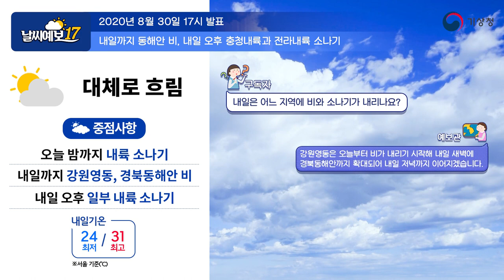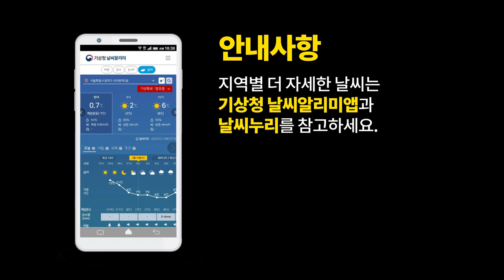[날씨예보17] 내일까지 동해안 비, 8월 30일 17시 발표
2020년 8월 30일 17시 발표된 날씨예보17입니다.

안녕하세요.
오후 5시 기상청 날씨예보 예보분석관 김정빈입니다.
오늘도 내륙 곳곳에 소나기가 내리고 있으며
일부 지역에서는 천둥 번개를 동반한 강한 소나기가 내리는 곳도 있어
빗길 교통안전에 유의하셔야 할 것 같습니다.
자세한 오늘과 내일의 날씨에 대해서 말씀드리겠습니다.

현재 우리나라는 남쪽에 위치하고 있는 이 고기압이 동반된
건조한 공기의 영역과 또 북쪽에 위치하고 있는
건조한 영역 사이에 위치하고 있으면서
많은 양의 수증기가 이동할 수 있는 통로가 만들어진 상태인데요.
거기에 낮 동안 전국 대부분 지역에서 이어지고 있는
무더위로 인해 지표면 부근의 기온이 크게 오르면서
불안정이 강해져 이렇게 소나기 구름대가
내륙 곳곳에 발달하고 있습니다.
차차 지표면 부근의 기온이 식어가고
또 대기가 안정되기 시작하면서 소나기는 그칠 것으로 예상되지만
경기남부와 충북 그리고 일부 경북내륙에서는
하층의 공기가 계속해서 모여드는 지역이기 때문에
구름대가 쉽게 소멸되지 않아 늦은 밤까지 소나기가 이어지겠습니다.
오늘 밤까지 예상되는 소나기에 의한 강수량은 20~80mm입니다.

한편 강원영동에도 비가 내리겠는데요.
대기 중층의 수증기 흐름을 통해서 함께 알아보면
사할린 부근에서 저기압성 회전으로 인해서
그 후면에 차가운 공기가 이렇게 내려앉게 됩니다.
이렇게 내려앉은 차가운 공기의 흐름으로 인해서
지표면 부근에서는 고기압 세력이 발달하게 되는데요.
우리나라 북동쪽에 위치하고 있는 고기압 세력의 경우
조금 높은 위도대에서 만들어진 만큼
차가운 성질을 가지게 됩니다.
이 고기압성 흐름을 따라 해상을 지나온
차고 습한 동풍이 강원영동으로 유입되면서
비구름대가 만들어지겠고 강원영동부터 밤에 비가 오겠습니다.
내일 새벽에는 경북동해안에도
동풍이 유입되면서 비가 확대되겠고
내일 저녁까지 이어지겠습니다.
동풍이 주로 대기하층을 중심으로 불기 때문에
비구름대가 매우 높게 그리고 강하게 발달하지는 못할 것으로
예상이 되어서
동풍에 의한 예상 강수량은 강원영동과
경북동해안 5~40mm 일 것으로 예상이 됩니다.

또한 이렇게 차가운 동풍이 유입되면서
동해안 지역을 중심으로는 기온이 25도 내외로 크게 오르지 못해
다소 선선한 날씨가 예상됩니다.
내일 오후에도 기온이 오르면서
이렇게 소나기가 내리는 지역이 있을 것으로 예상되는데요.
하지만 오늘 내리는 소나기와는 조금 다른 점이 있습니다.
내일은 이 대기하층의 동풍기류가
태백산맥을 넘어서 내륙으로 유입되는 과정에서
대기하층의 이렇게 동쪽 지역을 중심으로는
다소 건조한 공기가 차지하게 됩니다.
하지만 충남과 전라도는 등 서쪽 지역은 남서기류가
유입되는 길목에 있기 때문에
이렇게 남서기류와 동풍기류가 모여들면서
소나기 구름대가 발달할 것으로 예상되는데요.
따라서 오늘에 비해서 강수지역이
충청내륙과 그리고 일부 전라내륙으로 좁혀지겠고
지속적으로 불어드는 남서기류 그리고 대기 중층에서 내려앉는
차고 건조한 공기 등 불안정을 더욱 강화시키는 요소들이
조금 부족한 편이기 때문에 한 지역에서도 구름대가
오래 머물지 못하면서 내일 오후에 예상되는
소나기 예상강수량은 10~50mm로 오늘에 비해서는 조금 적겠습니다.

하지만 소나기의 특성상 짧은 시간 내에도
천둥 번개를 동반한 하면서
강하게 내릴 것으로 예상되니 안전사고에 꼭 유의해 주시기 바랍니다.
오늘 오후 3시 기준 제9호 태풍 마이삭은 필리핀 마닐라
동북동쪽 해상에 위치하고 있는데요.
현재 일본 남쪽에 위치하고 있는
이런 작은 저기압성 회전이 태풍의 북상을 막고 있어
태풍의 이동 속도가 시속 5km 미만으로 다소 느린 편입니다.
앞으로 이 저기압성 회전이 점차 약해지면서
이 자리에 북태평양고기압 세력이 자리를 잡게 되고
그 가장자리를 따라 태풍이 북상하기 시작하면서
조금씩 속도를 낼 것으로 예상됩니다.

오늘 오후 4시에 발표된 태풍 정보를 기준으로
우리나라는 화요일부터 차차 태풍의
간접적인 영향권에 들기 시작하겠는데요.
다만 이번 태풍의 이동경로에 큰 영향을 주게 될
몽골 부근에서 우리나라 쪽으로 남동진 하는
차고 건조한 공기의 세력과
또 북태평양고기압의 세력 변화에 따라서
태풍의 이동경로가 변동 될 가능성이 있습니다.
앞으로 발표되는 태풍 정보와 날씨해설
동영상 꼭 참고해 주시기 바랍니다.